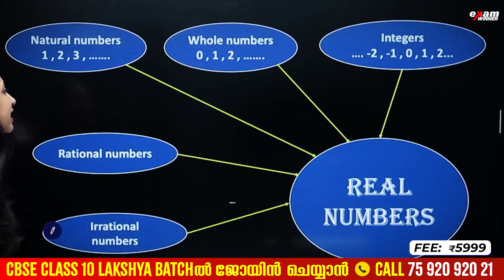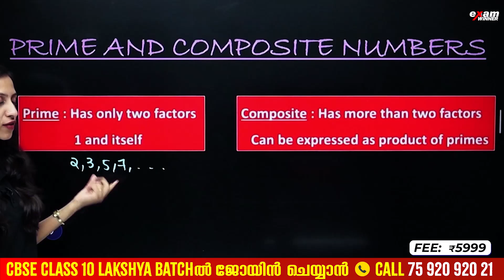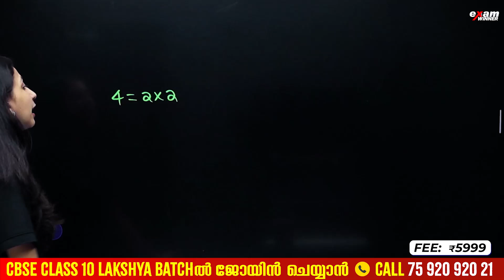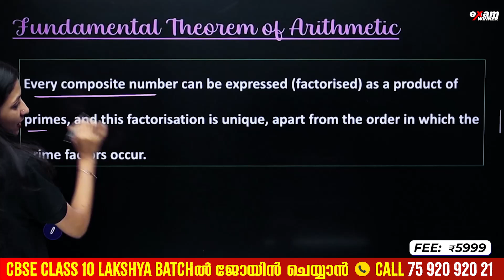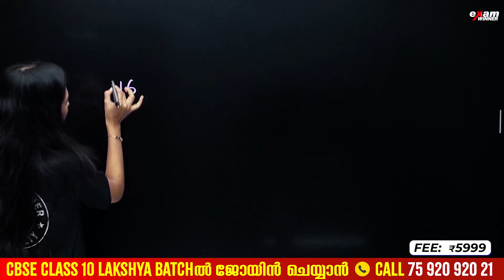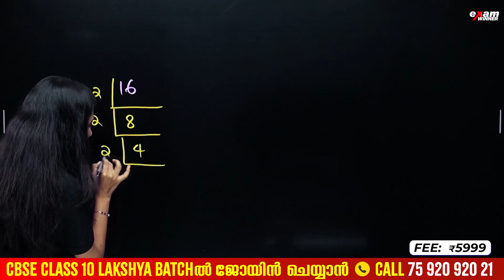CBSE 10 Maths | Chapter 1 | Real Numbers Part 1 | Fundamental theorem of Arithmetic | Exam Winner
Welcome to CBSE 10 Exam Winner! 🏆📚 In this episode, we delve into the world of mathematics with a focus on Chapter 1: Real Numbers. Join us for Part 1 as we explore the fundamental theorem of arithmetic and its significance in understanding real numbers. Whether you're a student gearing up for exams or simply looking to strengthen your math skills, this video provides valuable insights and explanations to support your learning journey.

💥 To join Exam Winner Class 10 CBSE Lakshya Batch 2024 -25💥📱WhatsApp " Hi " to 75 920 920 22💥 0R " Call " 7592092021